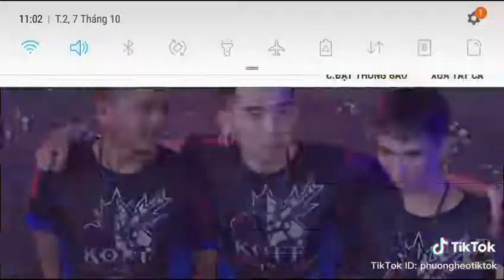Thăm hỏi em